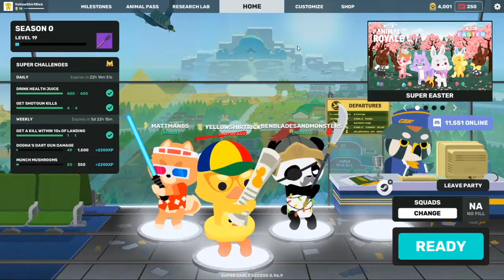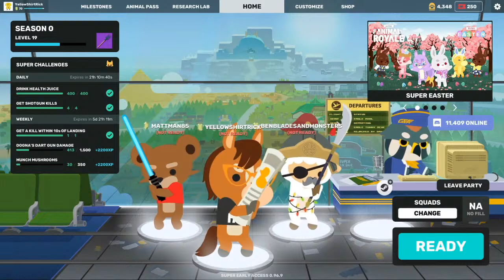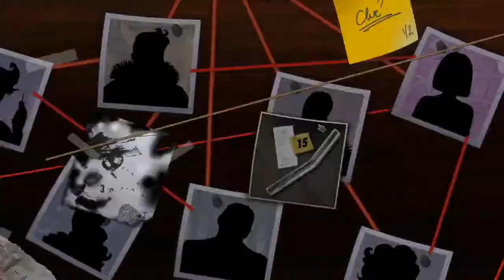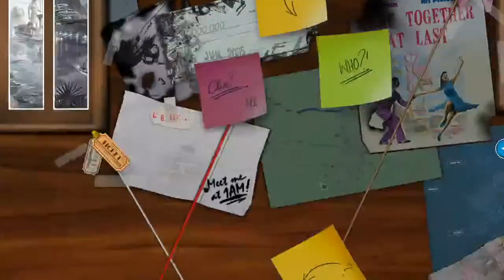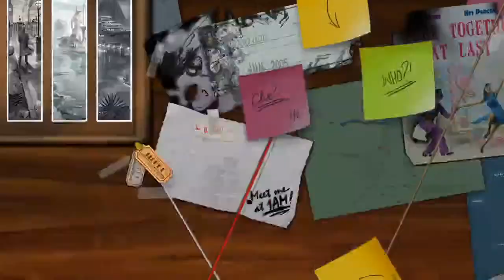Super Animal Royale & Clue